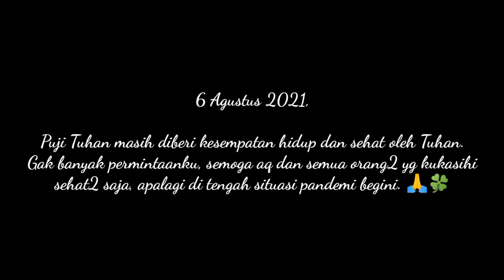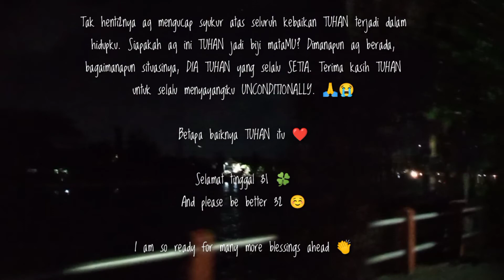Review Jembatan Joyoboyo Surabaya|| Perayaan Ulang Tahun Ala Anak Jalanan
Rayain Ulang Tahun di Pinggir Jalan || Menikmati Kasih TUHAN Sepanjang Masa

Haiii semuaa... terima kasih sudah mampir di channel ini 😃 Salam sehat buat kita semua yaaa... aq doain semua subscribers dan penonton channel aq ini selalu diberikan kesehatan oleh Tuhan Yang Maha Kuasa. Amiinn. 🍀

Ulang tahun kali ini sama dengan tahun lalu, dimana pandemi masih berlangsung dan kita gak bisa kemana-mana apalagi masih PPKM begini. Hanya rayain di pinggir jalan tepatnya di jembatanjoyoboyo atau tamanjoyoboyo sambil tiktok-an, hahahaha. Puji Tuhan untuk kesempatan menikmati usia 32 tahun ini. Sungguh luar biasa kasih dan penyertaan Tuhan yang terus aq rasakan tiap harinya. Detik, menit, jam, hari, bulan, tahun, TUHAN SANGAT PEDULI akan saya. Ahh... Tuhan itu memang sangat romantis, sangat baik!!!

Semoga bisa selalu memberikan yang terbaik buat sesama terlebih buat TUHAN. Lebih menyerahkan diri kepada Tuhan dan ke depannya biar KEHENDAK TUHANLAH YANG JADI dalam hidup saya, NO MATTER WHAT 🍀

So, buat kalian yang penasaran gimana kami rayain ultah kali ini, ikutin video ini sampe selesai yaaa ... Jangan sampe ketinggalan... 👍

Tinggalkan komentar kalian di bawah ini untuk memberi kritik, saran, komentar maupun pertanyaan.

kasih Tuhan sepanjang masa